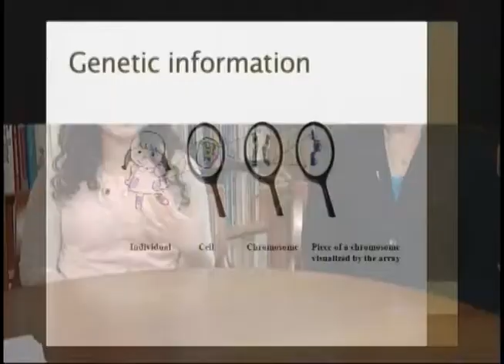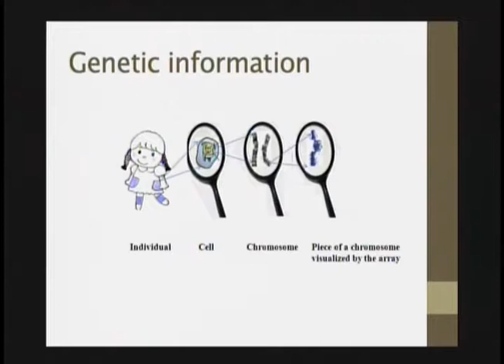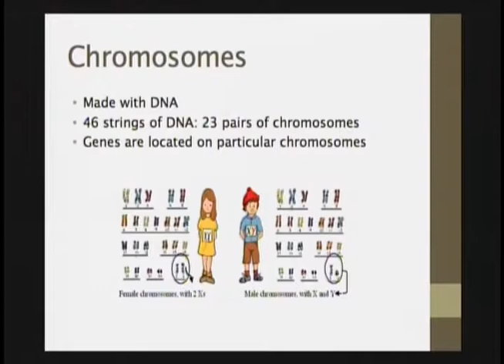Genetic Testing ~ What it Means to You and Your Health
Topic: Genetic Testing ~ What it Means to You and Your Health. Guest: Marian Reiff, Ph.D. MSc Senior Research Investigator
Penn Center for the Integration of Genetic Healthcare Technologies (Penn CIGHT)
Division of Translational Medicine and Human Genetics
University of Pennsylvania School of Medicine

Surabhi Mulchandani MSc MS CGC
Senior Genetic Counselor
Division of Genomic Diagnostics
Children's Hospital of Philadelphia (CHOP).